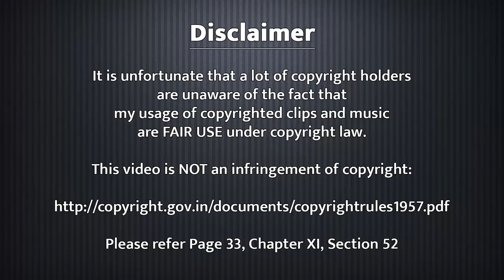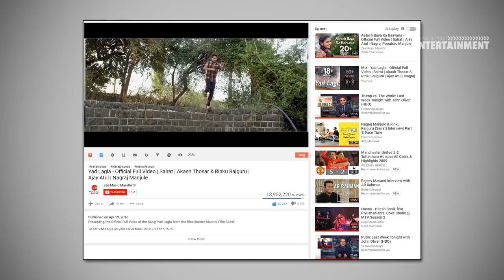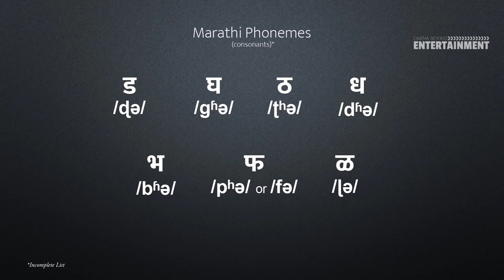How Sairat Uses Contrast to Tell the Story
This video tries to examine the central design principle around which Nargaj Manjule developed the Marathi blockbuster Sairat.

Film Details:
Name: Sairat
Director: Nagraj Manjule
Cinematographer: Sudhakar Reddy Yakkanti
Edited: Kutub Inamdar
Starring: Rinku Rajguru, Akash Thosar

Help us caption and translate this video!